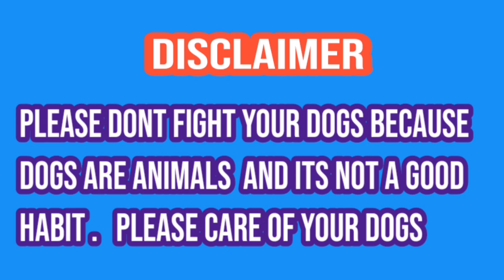Sardar imran saheb ka shoq shikar | pakistani famous bully dogs | champion dogs | sial daily vlog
Howandhowmuchshould abodilydogexercise?